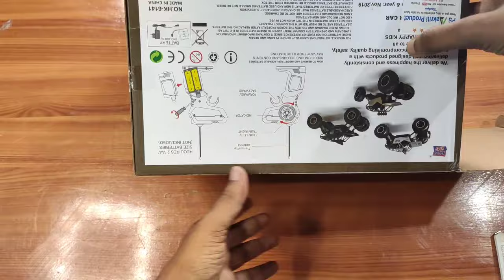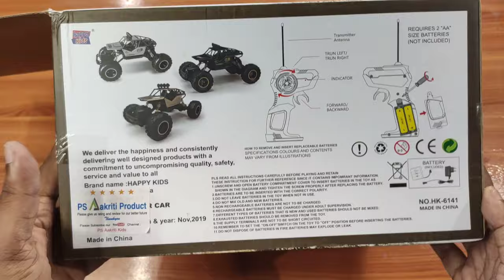[UNBOXING] & Testing 1/16 Scale 4WD Rock Crawler RC Car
Hello Friends..

In this video I will show you - unboxing & testing 1/16 scale 4wd rock crawler RC car.

Channel : NoCopyrightSound